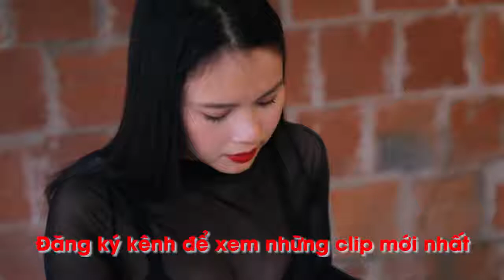Lần Đầu Trộm Nhìn Lan Anh Làm Món Sườn Om Coca Sẽ NTN Hot Girl Ẩm Thực